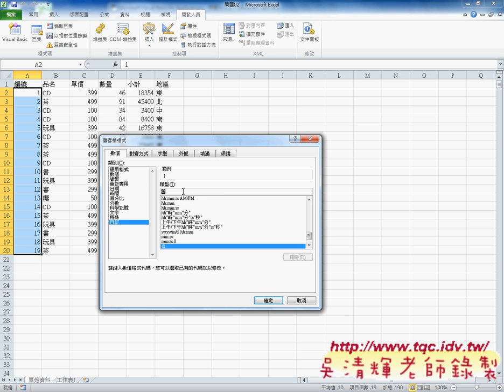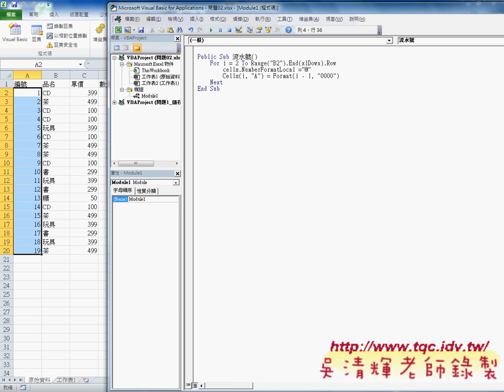如何自動輸入編號函數與VBAEXCEL辦公室自動化 吳老師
EXCEL VBA自動化教學懶人包

上課內容：
01_綜合練習1血型分析(VLOOKUP函數應用)
02_CHAR函數說明與隱藏公式
03_綜合練習2配股數量表(名稱定義與VLOOKUP函數)
04_綜合練習2配股數量表(如何錄製巨集)
05_如何錄製巨集與建立按鈕並修改VBA
06_九九乘法表(公式鎖定欄列技巧)

與前幾期的課程雖然用的是相同的範例，但最大的不同在：
1.除了解說?建函數公式，並將之轉成自訂函數，把複雜的公式變簡單。
2.如何將複雜的公式變成簡單的按鈕，按下按鈕就自動完成工作。

內容主要分成：
1.常用函數
2.進階函數應用
3.從函數到VBA設計
4.如何自訂函數
5.VBA程式設計入門
6.如何錄製巨集與修改
7.如何將大量資料轉存到資料庫
8.如何讀取資料庫資料

優點：
1.可非線性學習：可按照自己最不熟的部分多次學習。
2.可反覆學習：有疑問可以多次聽講，保證學的會。
3.可攜帶學習：只要有瀏覽器就可以播放SWF檔，MAC電腦也沒問題。

課程特色：
1.如何將函數轉成VBA
2.VBA與資料庫快速結合

吳老師 2014/2/27

課程特色：
1.如何將函數轉成VBA
2.VBA與資料庫快速結合

相關教學連結:
1.EXCEL VBA設計(自強基金會2012)第4次上課

2.如何把EXCEL"函數"變為 "VBA"？自強基金會2012第5次上課